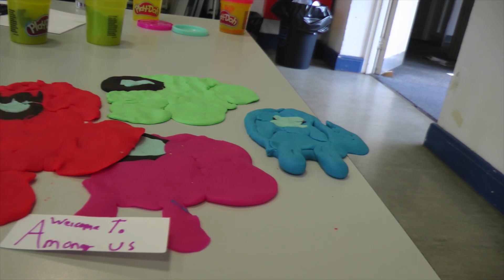Beccles - Among Us Jaxson and Sullivan